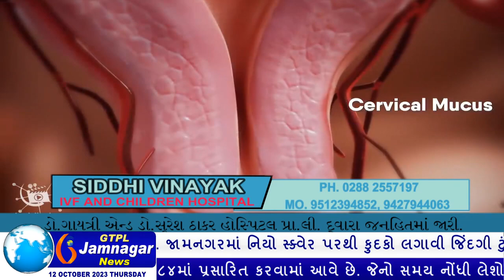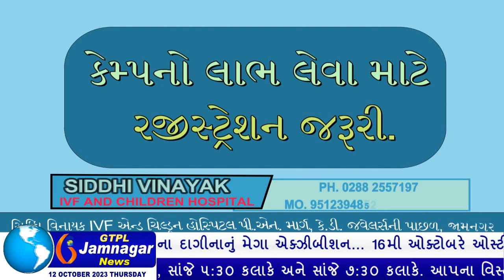ભારત-પાક. મેચ નિહાળવા અમિતાભ અને સચિન સહિતના VVIP અમદાવાદ આવે તેવી શક્યતા